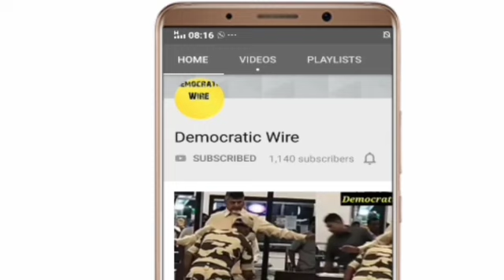कश्मीर में कहाँ गायब हो गये 54 दिन में 13 हज़ार बच्चे ?